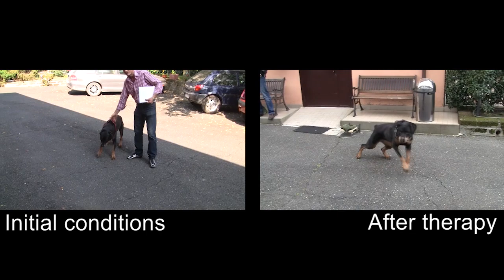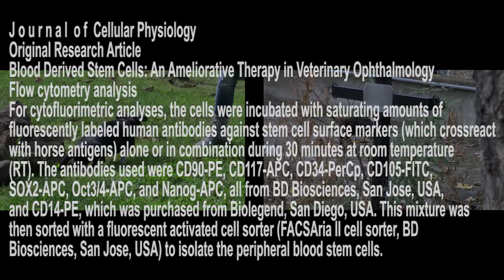Blood Stem Cells - Three cases of dogs paralysed because of slipped disc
Per contattarlo utilizzate il suo account facebook Three cases of dogs paralysed because of slipped disc,  in which stem cells were used twice after surgery.
The first case is a 12 year old rottweiller with slipped disc paralysis, the owner had him operated on successfully, but after three  good months the dog began to worsen to the point that he could no longer get up or turn around when he was lying down. The owner was desperate because he knew he should have the dog put down for humanitarian reasons, so, overcoming his sadness, arranged  the visit to the vet. When he arrived there he could not find parking so decided  to return another day. That evening he heard about my treatment and the next day he brought the dog to me. We decided to treat him with stem cells even if there was little hope. When he arrived he could hardly walk and in the first video you see him 15 days after the first treatment. The owner was happy because the dog could turn, get up alone and walked better. We continued our therapeutic  protocol and after 8 months the rottweiller was back to a normal life and even tried to run.
The second case is a small bitch who had an emergency operation, by an excellent surgeon, for a slipped disc when her hindquarters were completely paralysed. After surgery she reacquired deep feeling, then she was able to stand on four legs for a few seconds and take a few uncoordinated steps. For 3 months there was a slight improvement but even though she had regular physiotherapy the dog regressed. The owner decided to try stem cells. You can see her on the first day of treatment and 12 days later noticeably improved. We reinjected stem cells and one month after the first inoculation the result is miraculous.  In these two cases stem cells worked together with an early diagnosis and surgery.
The third case , instead is a cihuahua with a fracture and a slipped disc that dragged himself on his front legs and was incontinent. His owner had adopted him a year after the trauma and decided to try stem cells. You can see him on the first day of treatment and then one year later  walking in his own particular way and  no longer incontinent.

 The possibility of using stem cells successfully , that is having the key to start the engine  of this " Ferrari" that everybody is talking about but nobody is able to bring out of the garage, has been found through a new theory  and a different way of thinking. In the organism there must be cells that inform and organize the other cells and  what could have such profound knowledge of the organism if not adult stem cells that are able to make an entire individual? And where could these  cells be if not in the blood that is the only tissue that reaches all the organs? Obtaining these cells and introducing them into the organism could improve health without them having to be  accumulated  in the sick organs? This theory was confirmed twice: one because pluripotent stem cells are in the blood and two because their inoculation caused extraordinary improvement in health.  A Nobel was awarded for  the failed  tentative to obtain and use pluripotent stem cells therapeutically, but we already have these stem cells and are using them with our safe therapeutic protocol, infact the only significant stem cell cure videos on youtube come from our  research. The trials are based on a quantistic theory , but our cells are qualified  and quantified therefore our work is much more scientific than all the works that have been done up to now and this theory  is the only one that explains tissue improvement without the stem cells having to reach the sick area. Now  Modern Physics is the base of all the sciences and only medicine is still tied to Newton's laws that have been surpassed for over one hundred years by the Relativity Theory. If a third class Patent expert in the Berna office, not a Harvard luminary, that is, Albert Einstein, began to think differently and change the laws in Physics and maths, why cannot a vet who treats   horses  change the laws of medicine?